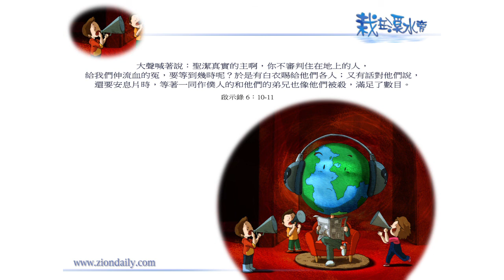錫安教會靈修系列：栽在溪水旁 130128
啟示錄 六章十至十一節：
「大聲喊著說：聖潔真實的主阿，你不審判住在地上的人，給我們伸流血的冤，要等到幾時呢？於是有白衣賜給他們各人；又有話對他們說，還要安息片時，等著一同作僕人的和他們的弟兄也像他們被殺，滿足了數目。」